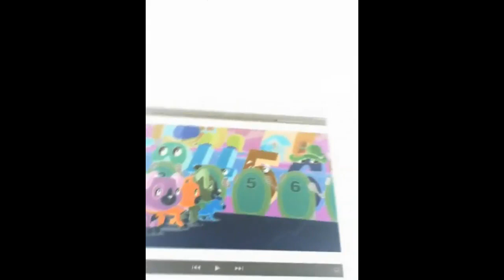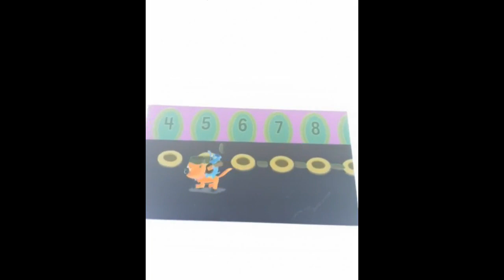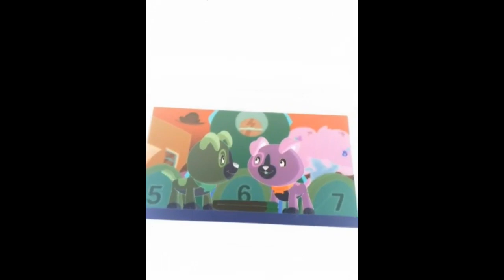Ronda y ronda